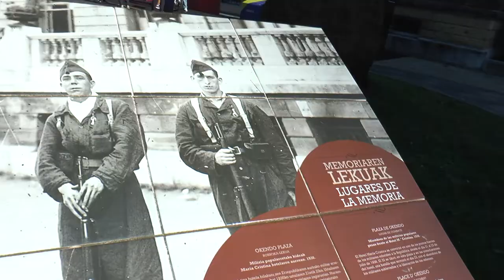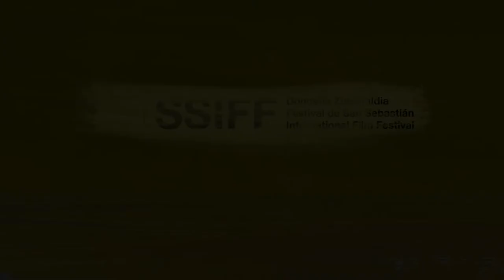69 Festival de cine de San Sebastian - Clip 3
Clip informativo sobre actividades y películas del tercer día del festival de cine en San Sebastián.

Fragmento de entrevista con Luciano Monteagudo – Crítico, investigador, programador - Jurado de Horizontes Latinos
Entrevista con Jorge Pérez – Documentalista colombiano acreditado en La sección industria.
Reseñas de:
“Arthur Rambo” de Laurent Cantet
“Las vacaciones de Hilda” de Agustín Banchero
“Maixabel” de Icíar Bollaín

Equipo de realización: Joana Arias, Adriana Giraldo, Felipe Moreno
Montaje: Joana Arias
Asesoría: Nestor Zorro, Julián Camelo
Agradecimientos: Germán Pérez, Alexandra Falla, Pablo Vera, Edgar Villegas y Laura Morales.